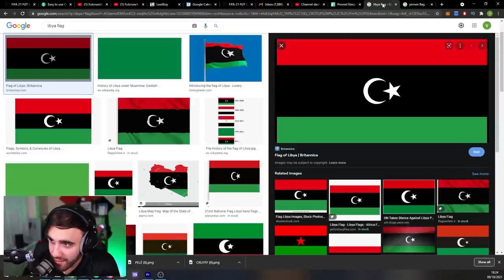I Spent $1,000 Getting Ginola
Buy ENEBA.com - great place to buy games (PS4, Xbox, PC)!